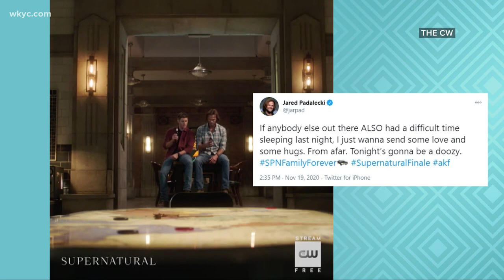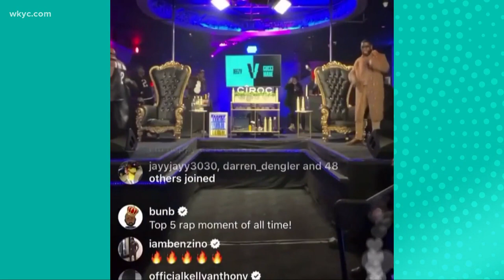Pop Break: A sad goodbye to "Supernatural," and a "Shark Boy & Lava Girl" sequel is on the way!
And, who won last night's Gucci Mane vs. Jeezy square off? Plus, happy 73 wedding anniversary to Queen Elizabeth and Prince Phillip!